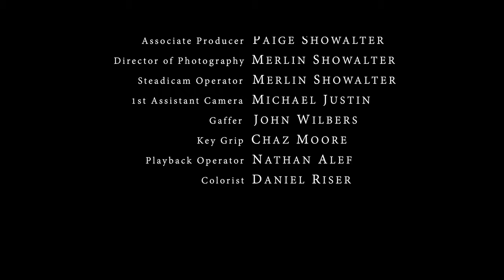Dan Rosenboom "Obsidian Butterfly" featuring Aubre Hill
"Obsidian Butterfly"
Dan Rosenboom // Absurd in the Anthropocene

Starring: Aubre Hill - Dance
Directed by: Merlin Showalter

Featuring:
Dan Rosenboom - Trumpet
Gavin Templeton - Baritone Saxophone
Alexander Noice - Guitar
Jake Vossler - Baritone Guitar
Jeff Babko - Keys

"Absurd in the Anthropocene"

Produced by Jeff Babko
Recorded by Steve Genewick
Mixed by Justin Stanley
Mastered by Caspar Sutton-Jones

Producer: Merlin Showalter
Executive Producer: Dan Rosenboom
Associate Producer: Paige Showalter
Director of Photography: Merlin Showalter
Steadicam Operator: Merlin Showalter
1st Assistant Camera: Michael Justin
Gaffer: John Wilbers
Key Grip: Chaz Moore
Playback Operator: Nathan Alef
Colorist: Daniel Riser

A Magic Show Media Production

Gearbox Records / Orenda Records

©Ⓟ Daniel Rosenboom & Gearbox Records, 2020